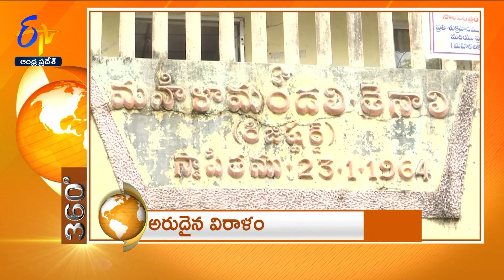7-30 AM | 26th September "2024 | ETV 360 | News Headlines| ETV Andhra Pradesh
26th September "2024 | 7-30 AM | ETV 360 | News Headlines | ETV Andhra Pradesh